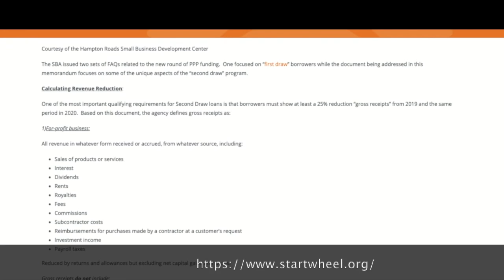How did Chair One Fitness come to be?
Hear hosts Tim Ryan and Zack Miller chat with Alexis Perkins of Chair One Fitness. In this clip, the three will discuss the origins of Chair One Fitness and how the company came to be what it is today.

The Fervent Four Show Episode 47 Starring Alexis Perkins

Alexis Perkins, Founder of Chair One Fitness, is resourceful. When a roadblock gets in her way, she finds a way over, around, through or under it. So much so, that she utilizes this “tool” that we use every single day to launch a business around us. Join hosts Tim Ryan and Zack Miller as they sit down with this week’s guest, Alexis Perkins, to discuss leading a successful business in a niche market, understanding how to pivot a business when circumstances change, and finding the motivation to make your dreams a reality.

Show notes:

0:00 Start

About Alexis Perkins and Chair One Fitness

Alexis Perkins is the Founder and Creative Director of Chair One Fitness. She has always had a passion for fitness, television production, dancing, and public speaking.

Alexis’ experiences as a Zumba Fitness instructor in conjunction with her close relationship with her grandmother and teaching seniors for years, led her to the creation of the nationally accredited program Chair One Fitness. Chair One Fitness not only offers fitness instructors longevity in this field but is also a blessing to all who take the class, overcome physical limitations, and stay active.

Chair One Fitness is breaking down barriers making fun fitness options available to anyone no matter their age or ability. Chair One Fitness’ specialties are training people to instruct Chair One Fitness classes and offering On Demand workouts for people at home.